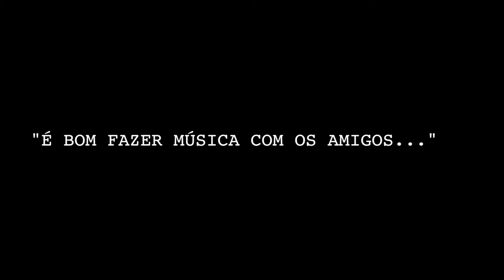Kabalions - "É bom fazer música com os amigos..."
Um vídeo de Flávio Charchar.